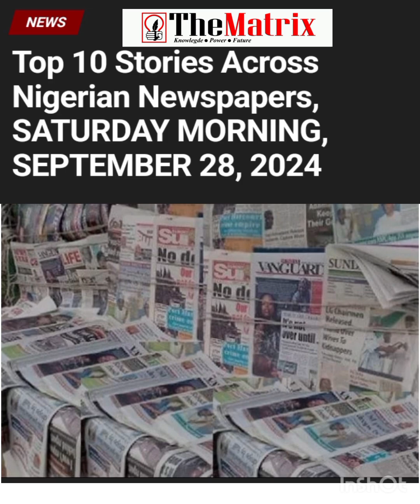English- Top 10 Stories Across Nigerian Newspapers, SATURDAY MORNING, SEPTEMBER 28, 2024